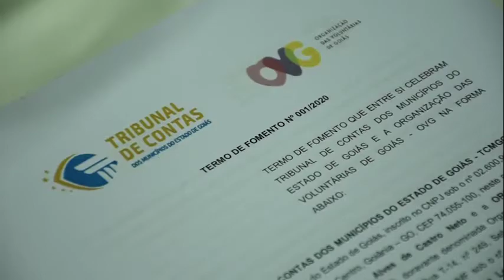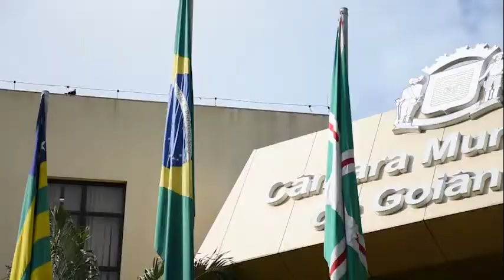23 04 20 TCM colabora com ações contra o coronavirus